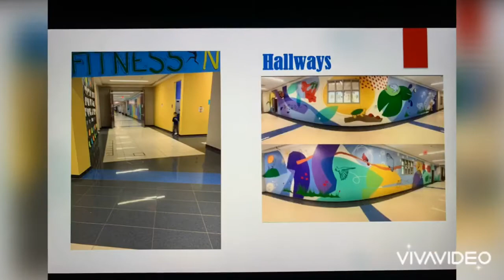Lafayette Tour Video